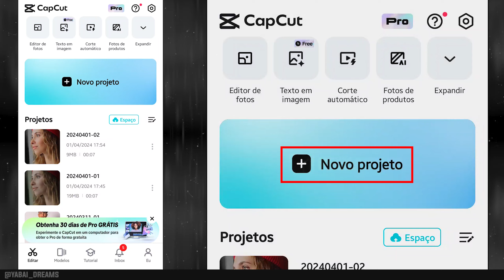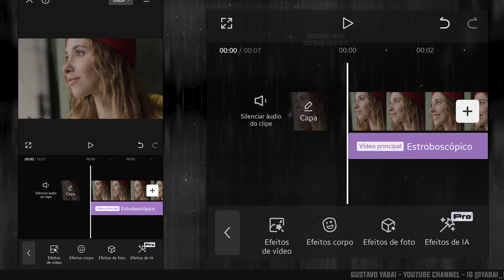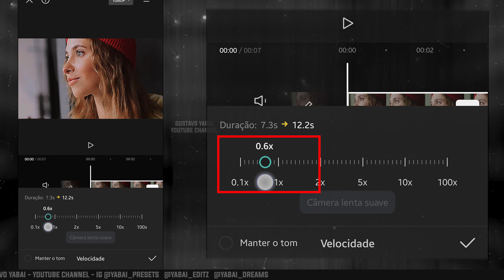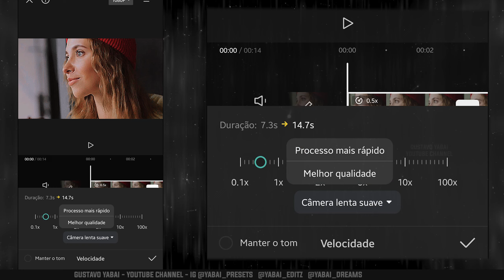CapCut Tutorial Alta Qualidade 4K HDR CC | Como Editar Video no Celular Melhorar Qualidade e Nitidez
VEJA NESTE TUTORIAL COMO FAZER UMA EDIÇÃO DE VÍDEO PELO CELULAR USANDO DIVERSOS EFEITOS PARA MELHORAR A NITIDEZ, RESOLUÇÃO E QUALIDADE NO VÍDEO, USANDO FERRAMENTAS NO APLICATIVO CAPCUT. Este vídeo é um tutorial para você aprender facilmente como melhorar a qualidade do seu vídeo pelo celular, usando o aplicativo CapCut.

How to Convert Normal Video to 4k Ultra HD in Android | Capcut 4k Quality Tutorials | Capcut Editing.

Aplicativo usado neste tutorial: CapCut